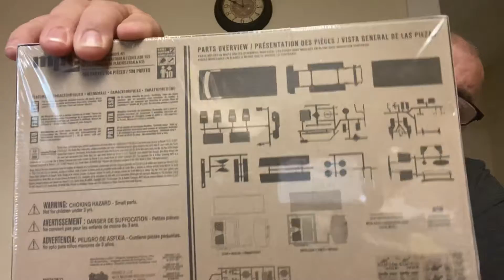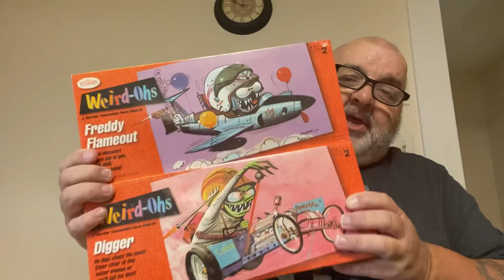The choices of kits, for Terry Hobby Barn 500. ￼